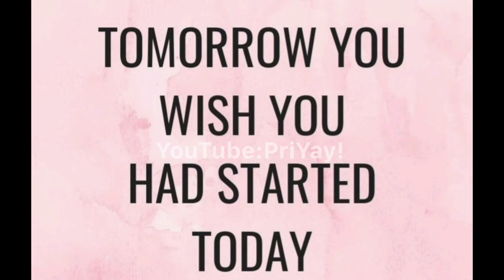Study Tips | PriYay!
Heyy Guys! Today I came up with a new video... This video is all about Study Tips 📝Do watch the video till the very end and yes at the end of the video I will be sharing some motivational study quotes.
Have fun. Have a Great Day!